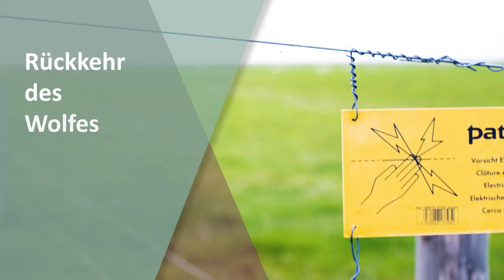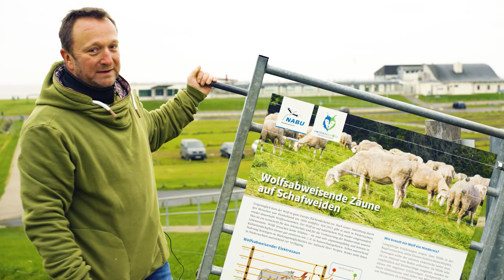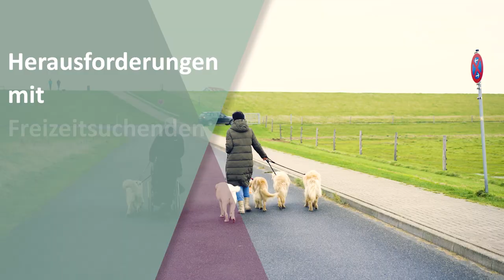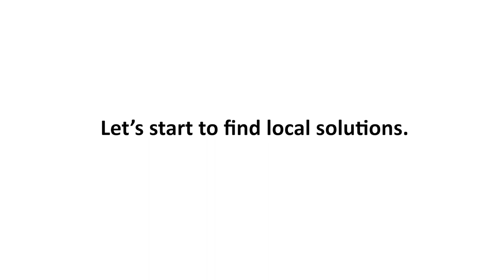Herd protection on the dike - examples from practice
How does herd protection work on the dike? Due to the return of the wolf to Germany, grazing animals must be protected by fences and guard dogs. This is not always easy on the dike, but it is possible. Three animal keepers report from their practical experience on the dike:

Stefan Erb - shepherd on the Elbe
Uwe Steffens - sheep farmer at the North Sea
Detlef Wiechers - cattle farmer on the Aller river